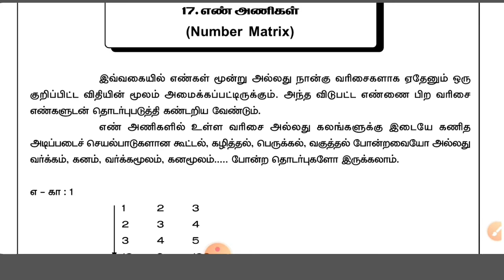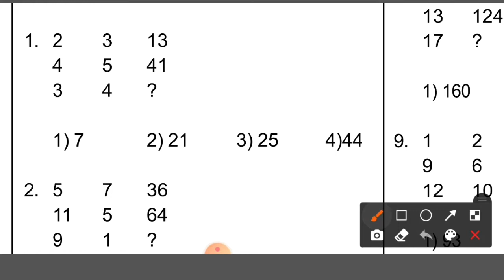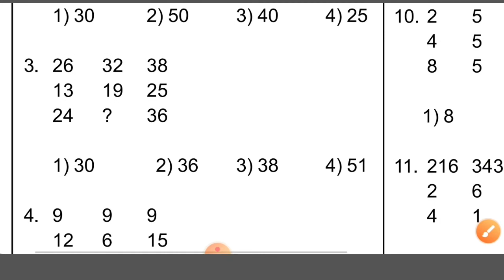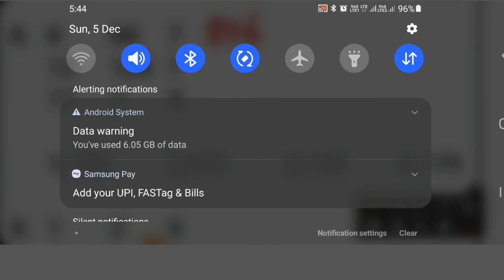nmms mat exam questions/ number matrix / எண் அணிகள்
*Number matrix*
*எண் அணிகள்_1*